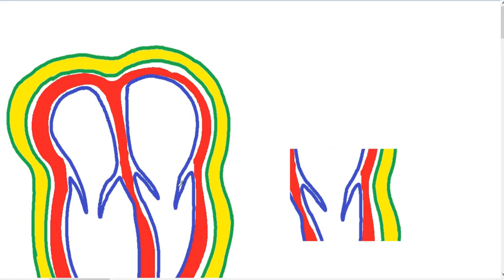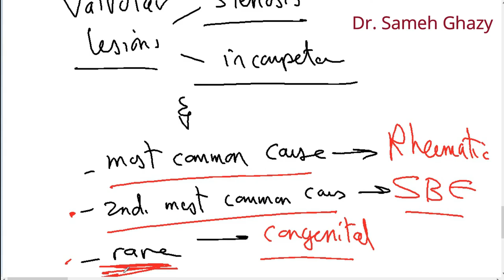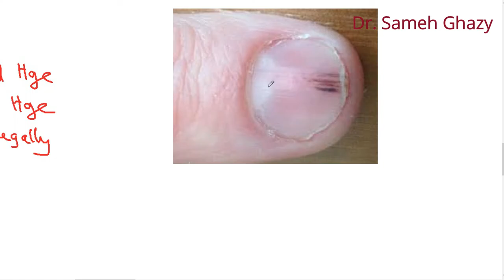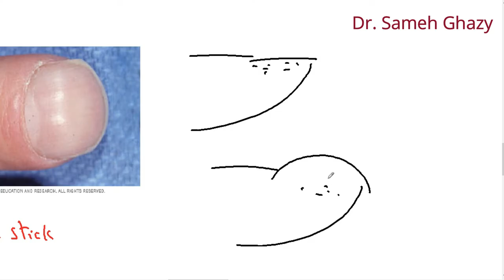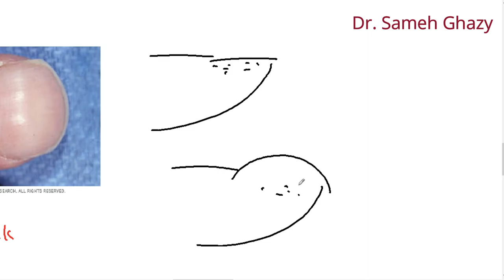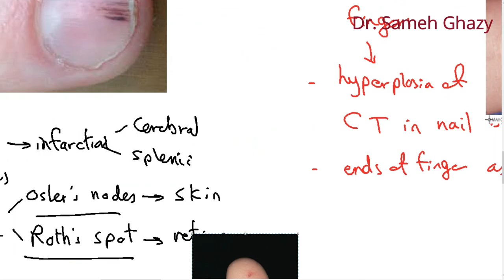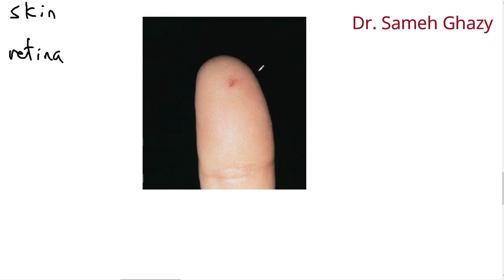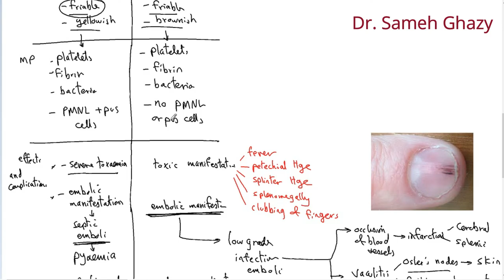Systemic pathology 4 : CVS (infective and non-infective endocarditis) DR.SAMEH GHAZY